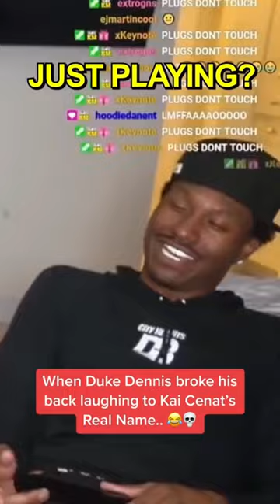When Duke Dennis BROKE HIS BACK laughing.. 😂